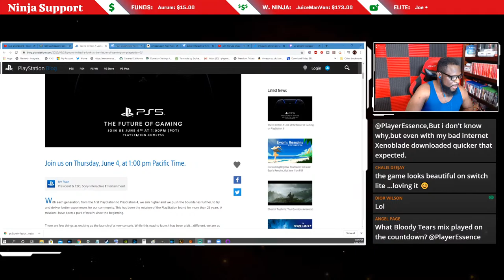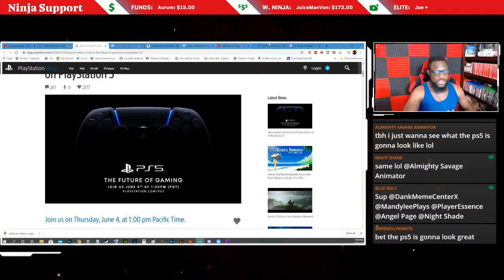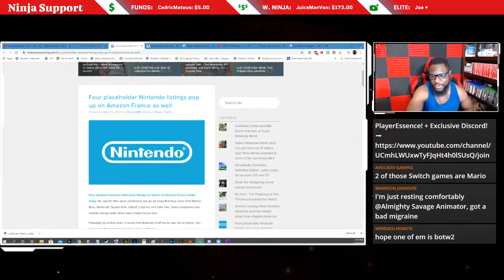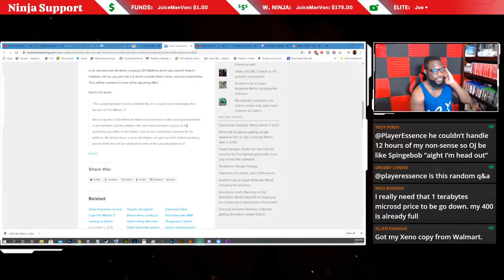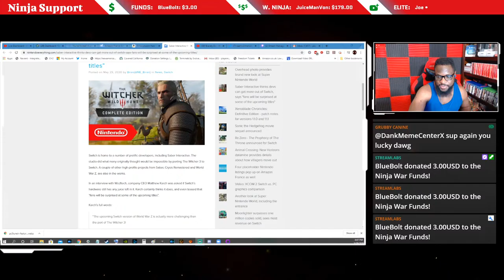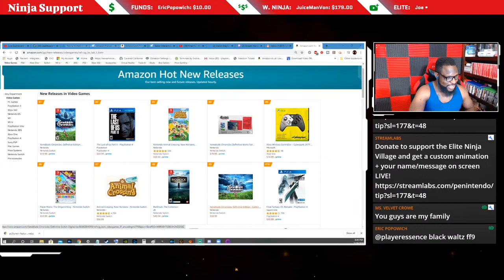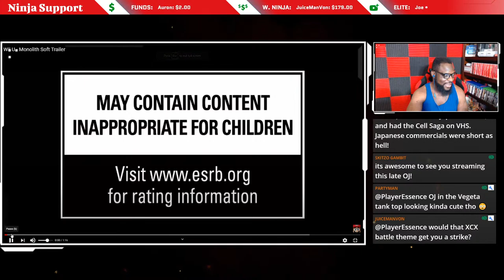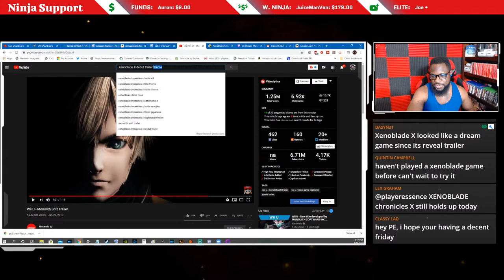PS5 Reveal Dated, 1st Party Switch Mystery Listings, Xenoblade Sales + Q&A! | OJ LIVE!